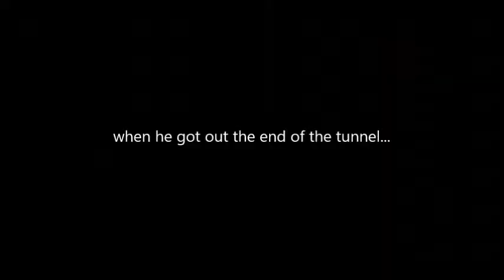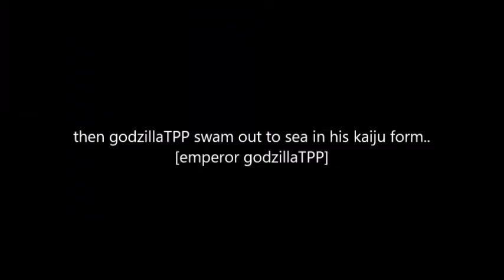deal with the gravemind [part 3]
Thomas comes in...